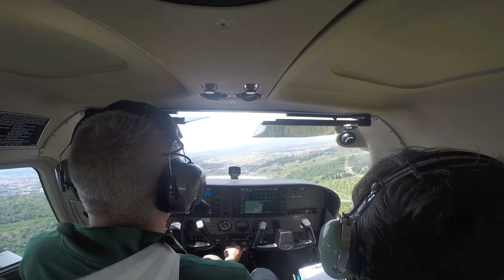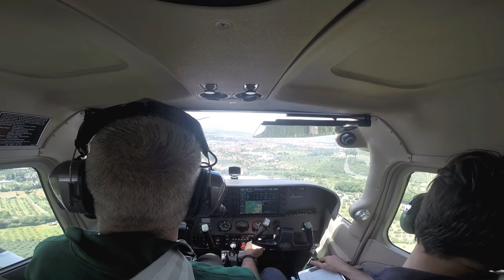Unusual long final LIRQ RNW 23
Cpt. Paolo flying a C172-SP, Giacomo as safety,
Cpt. Myself pax
GoPro recording.
AeC-Firenze-L.Gori.